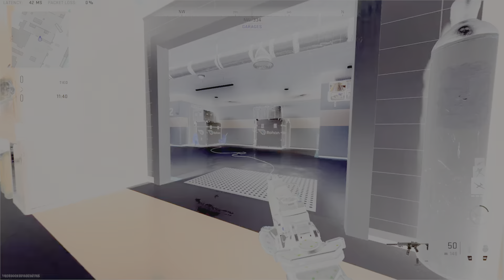#1 KING 👑 OF SMG - BAS-P 0% RECOIL - FASTEST KILLING SMG Modern Warfare 2 Season 2